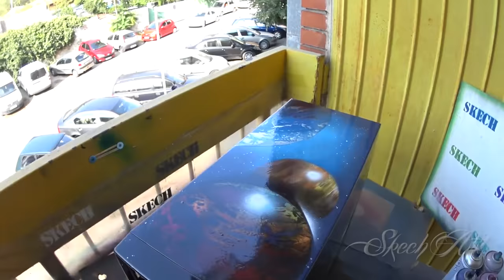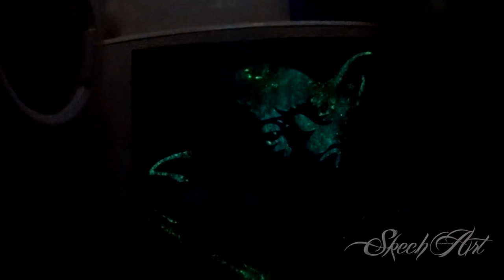Spray Painting on PC STAR WARS themed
I will fill description today :) Its 3:00 AM and im so tiered for filind description but i promise ill fill it TODAY :D
LOVE U ALL who read THIS :D

Spray Paint ART by SKECH